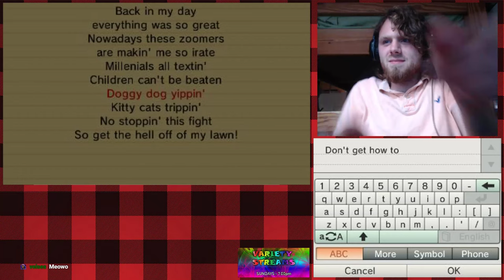An Ordinary Thursday is Anything But - Tomodachi Life #5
With no Casual Friday this week, Quinn looks to play Tomodachi Life on a Thursday! What shenanigans take place during the week?